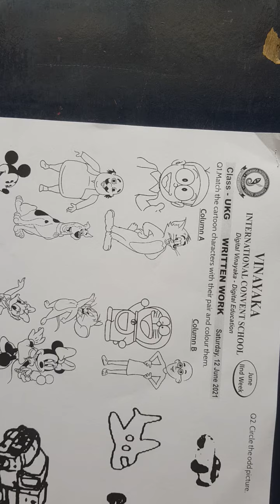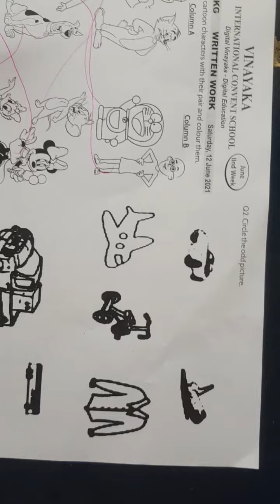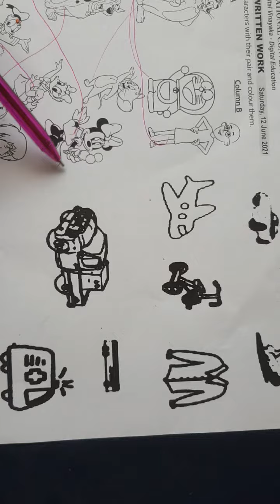14.06.2021,Class-UKG, Worksheet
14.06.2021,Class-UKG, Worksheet